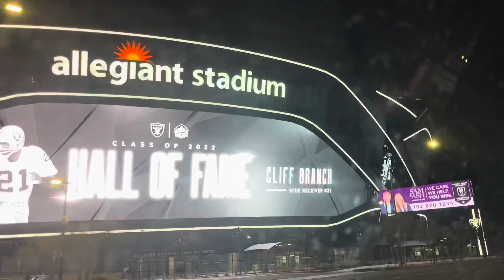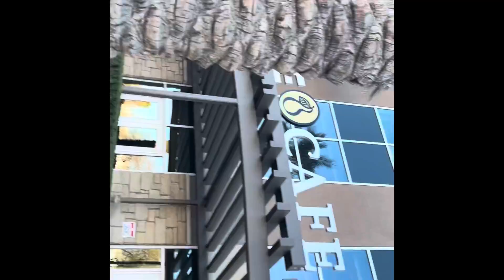I Stripped in Vegas!!!! Not clickbait !!! Best vlog yet